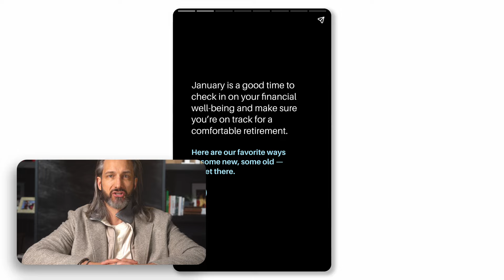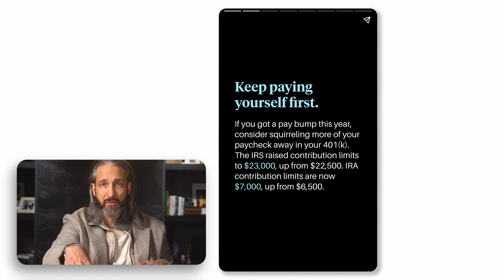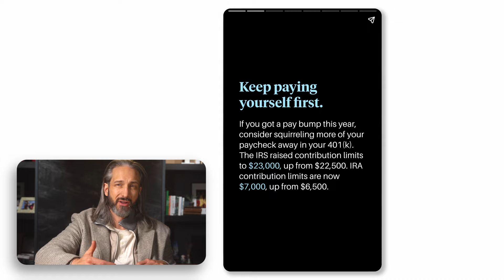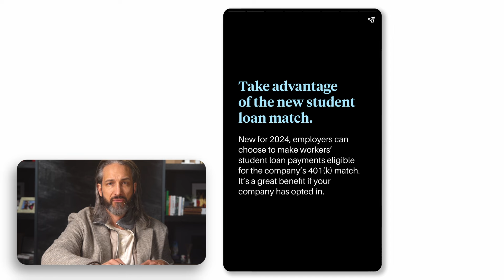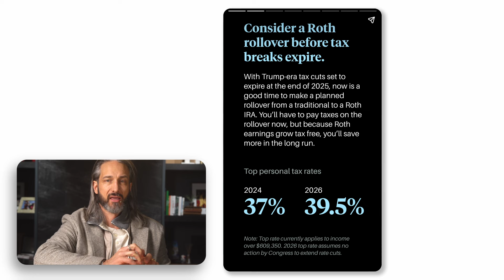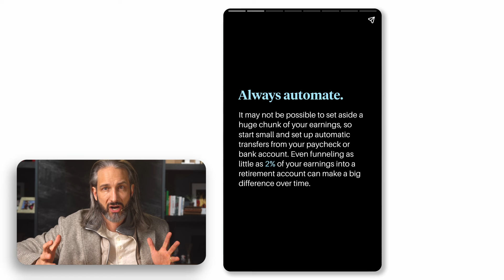New Ways to Save for Retirement in 2024 | Garrett Gunderson